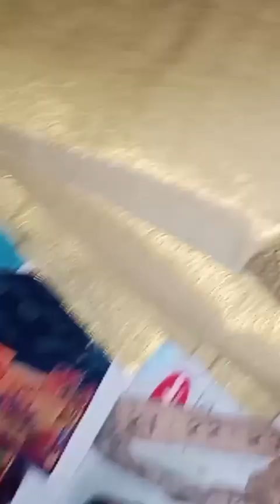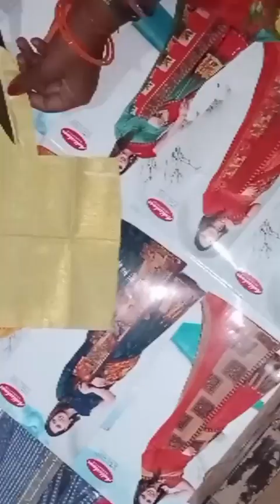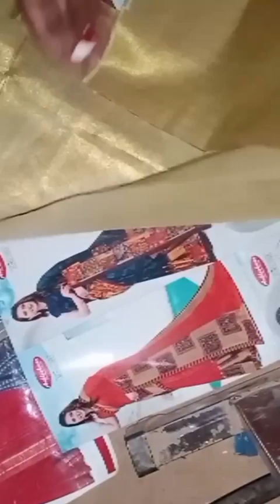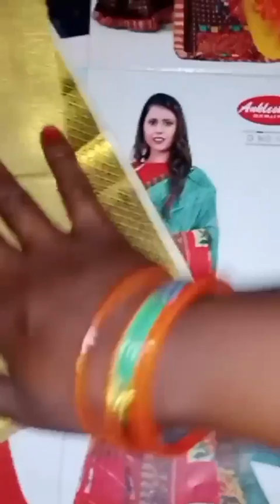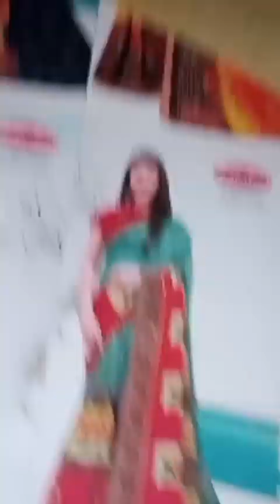June 3, 2024